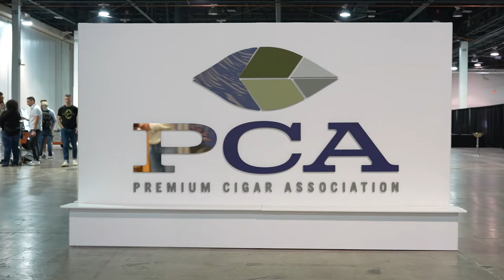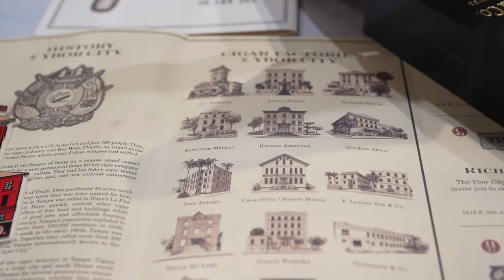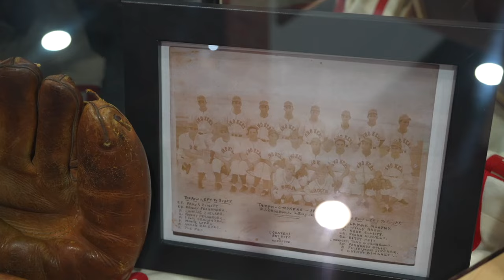PCA 2024: J.C. Newman Cigar Co.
We had the opportunity to sit down with Drew Newman, a fourth generation owner of JC Newman Cigar Company as our first video of the year just like last year!

Check out the Chaveta Report article below to see more of the new releases JC Newman is bringing to market in 2024!